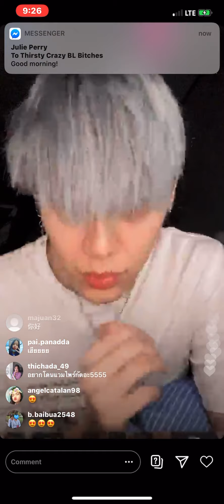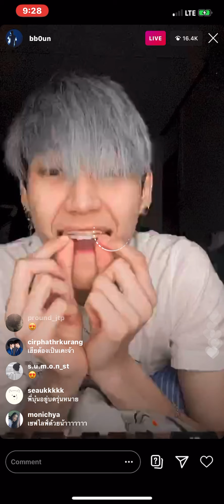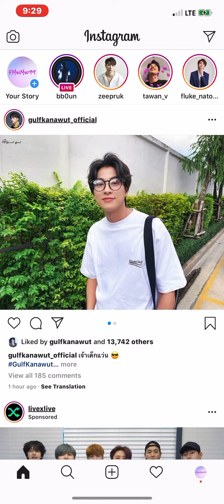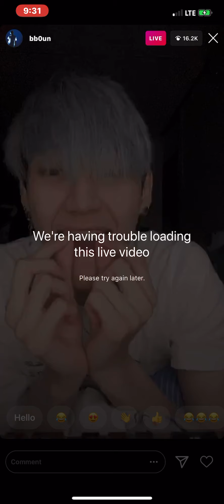200722 Boun IG Live 2/2